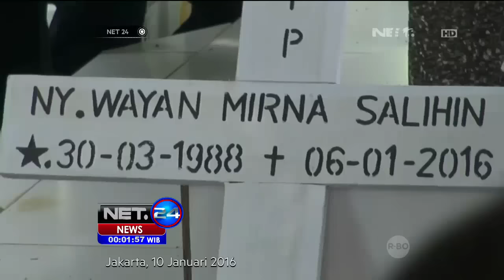Penundaan Kembali Tersangka Kasus Mirna - NET24